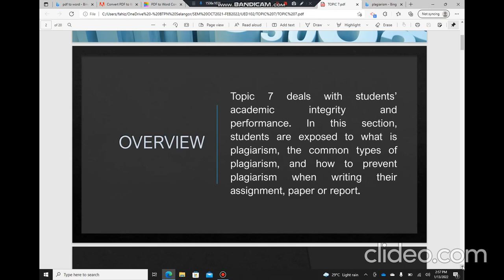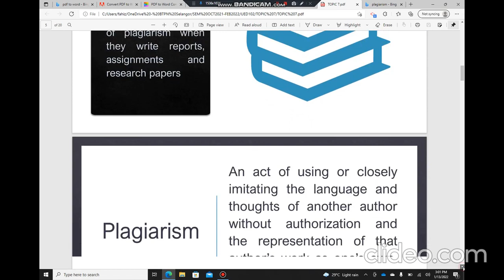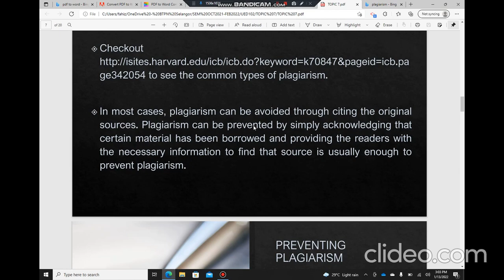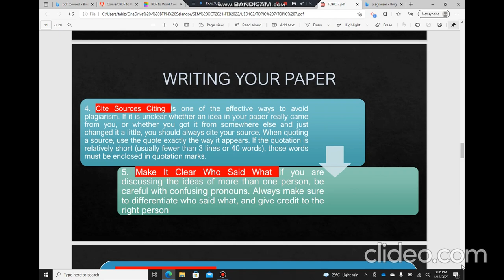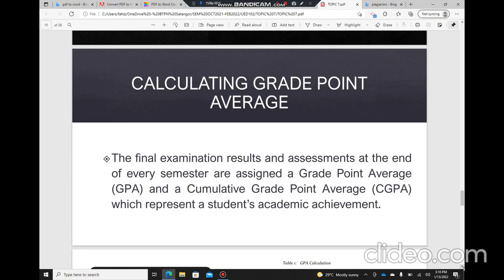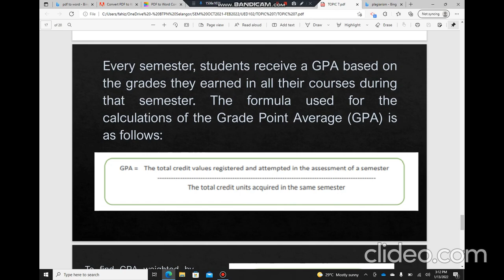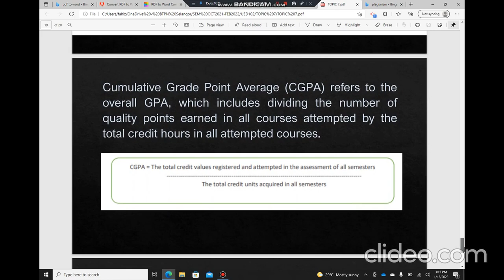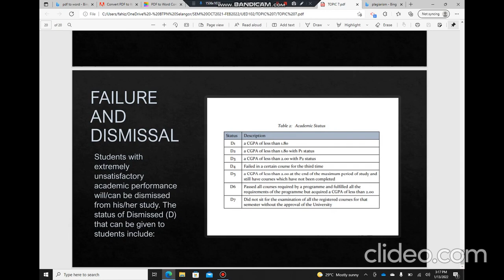UED102 TOPIC 7 ACADEMIC INTEGRITY & PERFORMANCE